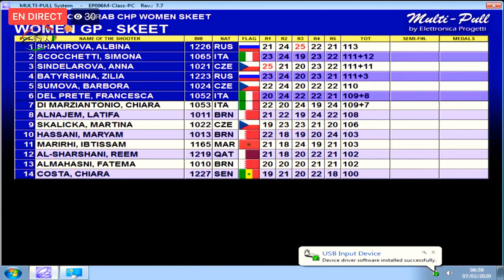Competition International Skeet Shooting Women Grand Prix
Compétition Internationale de Grand Prix au Tir Sportif (TRAP)
MOROCCAN INTERNATIONAL SHOOTING GRAND PRIX + ARAB SHOOTING CHAMPIONSHIP // TRAP COMPETITION - MEN

- 1ère Place: MARIGHI IBTISSAM  /MAROC
- 2ème Place: HASSANI MARYAM /BAHRAIN
- 3ème Place: ALMAHASNI FATEMA /BAHRAIN

Essayer le tir de chasse sur notre jeu simulateur:
Realistic Shooting
Play store :

Recherches associées :
ball trap champion du monde ball-trap 2018 ball trap fosse lanceur ball trap ball trap nocturne skeet ball trap rabbit fusil ball trap ball trap technique chassons tv avance tir fusil tir sportif frédéric cathelain chasse pigeon ball trap parcours de chasse chasse au canard tir ball trap feliew chasse Comment calculer votre avance au moment du tir , Comment se préparer à tirer , Apprendre le Tir au fusil de chasse , chasse au canard , chasse tourterelle de bois , comment chasse , entrainement de chasse , chasse sanglier